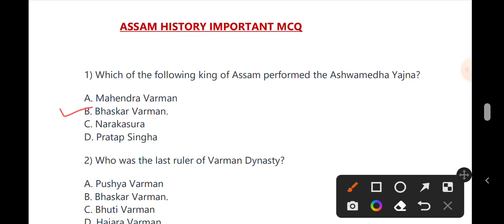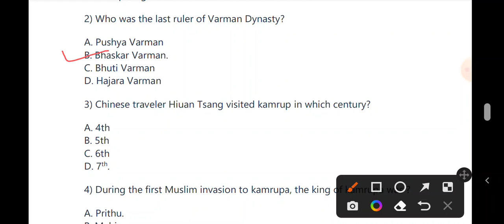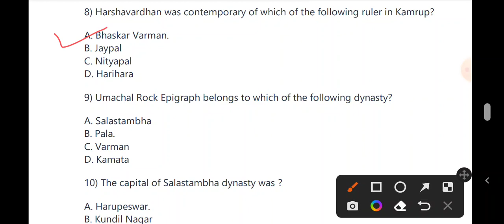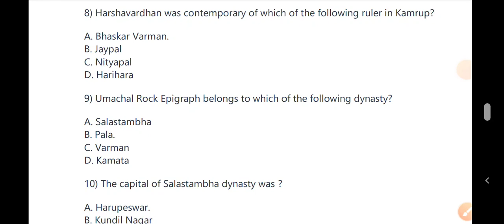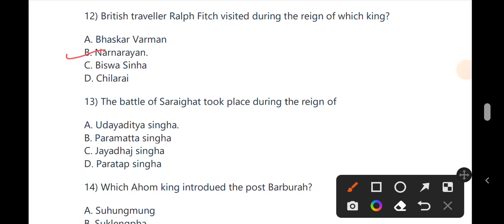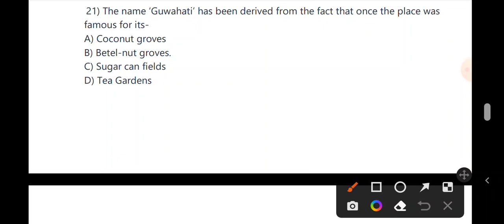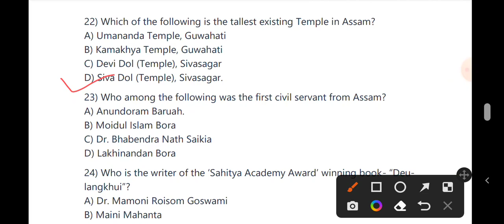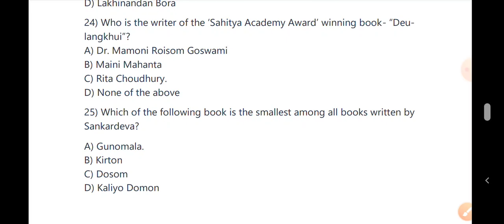Assam Direct Recruitment 2022: Assam GK(Part 1)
How to read newspaper for APSC-

Regards
APSC Preparation